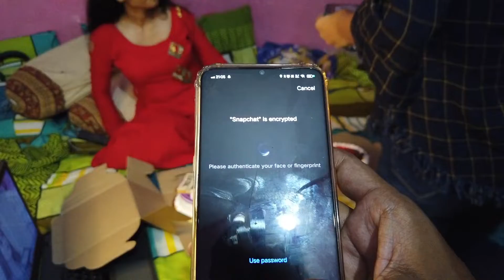Birthday and Anniversary celebration | Deepak Kumar Vlogs